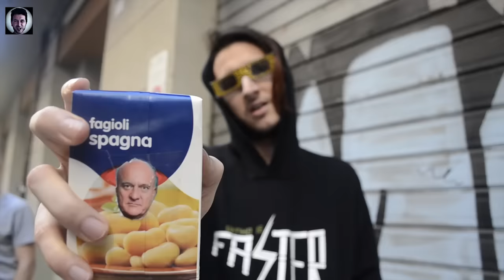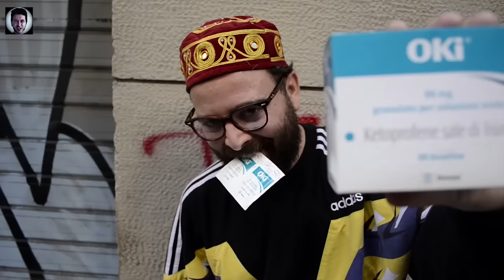"Pasta & Fagioli" - Stiven Oki & EdivaD (Official Music Video)